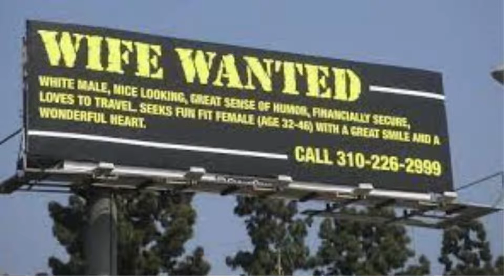Wife Wanted | Matrimonial Poster | Billboard Ad For Finding A Wife, Man's Innovative Search...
M S Jagan, a 27-year-old from Villapuram in Madurai has become an overnight sensation as he put up big posters around the town looking for his “Miss Right”. Jagan, a manager in a private company, resorted to the quirky plan after failing to find the perfect partner through traditional ways.
Wife Wanted Matrimonial Poster Billboard Ad For Finding A Wife, Man's Innovative Search... One Minute craft